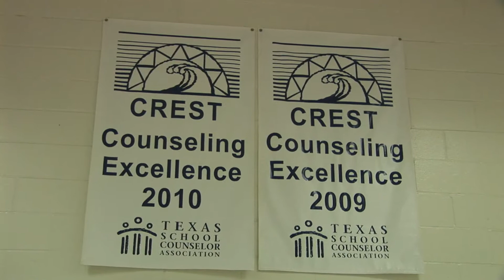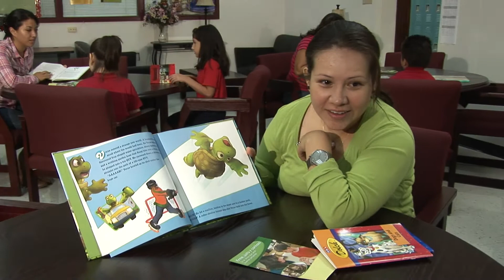School Zone Dallas Presents: Obadiah Knight ES (Short)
Take a look inside Obadiah Knight Elementary School and meet its award winning counselor, exceptional artists, caring principal and some of the many partners and volunteers who are a welcomed part of this friendly neighborhood school.